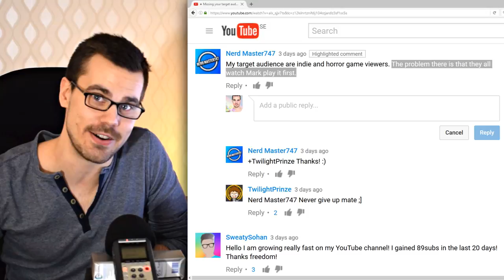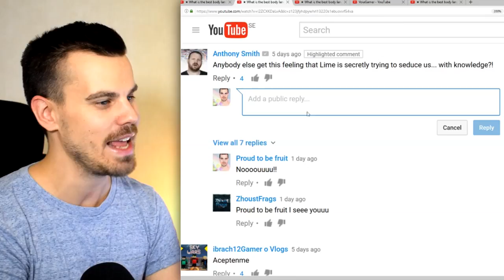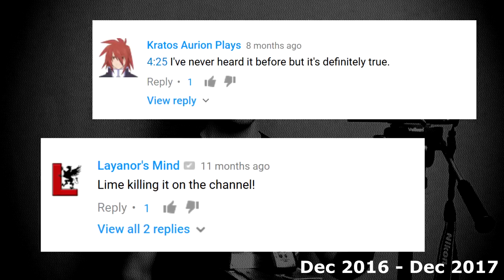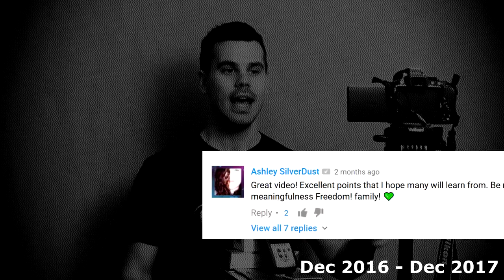★ Celebrating One Year of Tips w/ a Hint of Lime!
In celebration of the anniversary of the series "Tips with a hint of Lime" we go through the most memorable moments of this series.

1. Rolling by BoxCat Games

3. Take Me Now! by Nick Chapman

4. Fight action by Brandon Liew

5. Nostalgia (Drama/Romance) by Brandon Liew

6. Knights of Death, by Benjamin Maisonet From the Freedom music factory

7. Ave Libertas, by Benjamin Maisonet from the Freedom Music factory

8. Snowmen, by Kai Engel

▼ Links

▼ Heartbeat

▼ Freedom!

Freedom! community

Freedom! support

Freedom! Twitter

▼ Music

Just choose "Freedom!" when signing in to get all this for free:

1. Position Music and FiXT music, used in Call of Duty, NBA and Far Cry, is now for free to all Freedom! partners

3. AudioMicro 150,000+ catalog of music and sound effects licensed for free to all Freedom! partners for commercial purposes